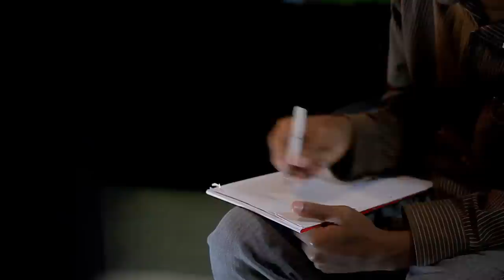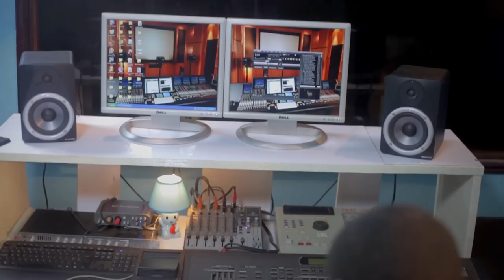Rigga - Sina Chorus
Album: Urban Prayers
Video Directed & Produced by: Princecam Media

Live Violins by: Aaron Colverson
"Sina Chorus" Produced, Programmed and Arranged by: David "Blackman" Muthami

"What will I eat!? What will I wear? Where will I live? And how will I get there!?"
Many of us face these legitimate fears on a daily basis. Rigga doesn't hide the fact that he doesn't know what the future holds. But instead, he overtly directs his questions to the One who is responsible for holding his future.

Rigga uses Verses 1 and 2 to paint the picture of the prevailing circumstances. The grass often does look greener on the other side of the fence, which causes him to ask why he's been forgotten. Like many of us, he has big aspirations and dreams which don't seem to come to pass. He feels trapped in the mundane; stuck in a rut ("Nikishinda rat-race bado mi ni panya!")

By Verse 3, he is reminded of all the things that he should be thankful for. He realizes that though he isn't "living it large," truthfully, his life isn't all that bad (there are many who have it much harder!) It's great to walk with a God who keeps his promises and provides all that you need to get you to your destination.

(Matthew 6:25-34)